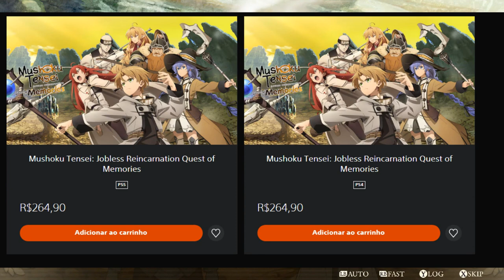Mushoku Tensei MERECIA UM JOGO MELHOR | Jobless Reincarnation Quest of Memories | NÃO VALE 200$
Mushoku Tensei: Jobless Reincarnation Quest of Memories foi lançado aqui no ocidente no dia 19/06/2024 e devo dizer que infelizmente não é um jogo que os fãs da obra mereciam, eu explico tudo isso no vídeo e explico outras coisas também.